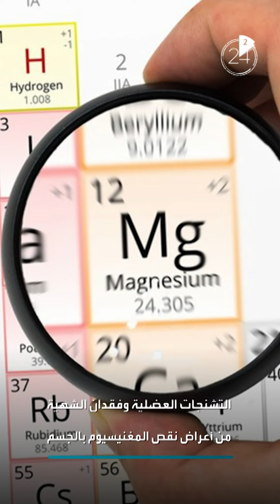أخبار الصحة في دقيقتين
☕️ احتساء مشروبين بتوقيت مثالي يقي من المرض
 🤕 أعراض جسدية واضحة تنذر بنقص المغنيسيوم
 😂 للتغلب على الأرق عليكم بالضحك المتصنع